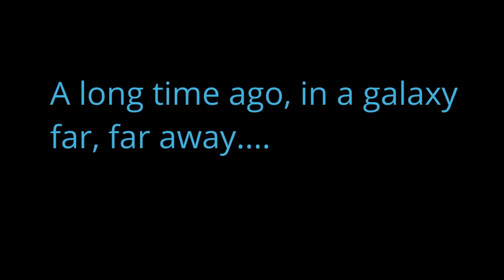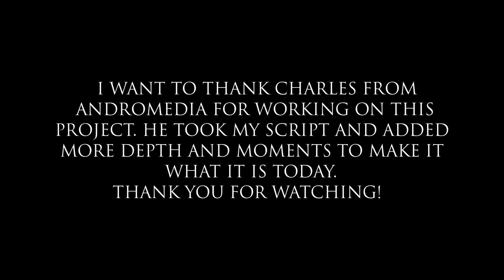The Duel - A Star Wars Motion Comic Fan Film!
Huge thanks to Charles from AndroMedia for making this epic Motion Comic!

Set a few months before the events of Darth Zawn. Master Celia along with Master Kyth travel to a planet being attacked by Darth Zawn! They must fight back against him & his forces to save the planet from being destroyed! Enjoy!